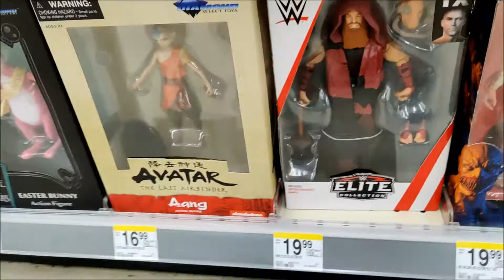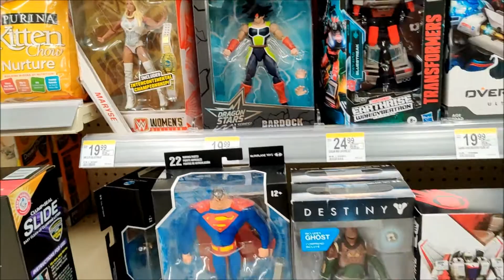3 13 21 Toy Hunt Transformers Marvel Legends Star Wars WWE DC Multiverse NECA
It's a Saturday hunt, so I'm running the gaunlet